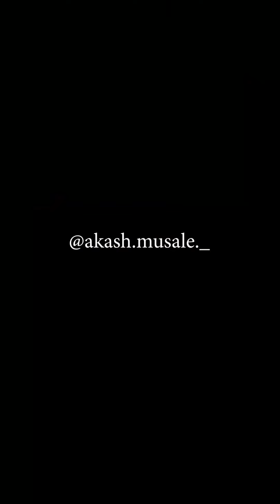Bata Lover / @akashmusale9 / comedy video